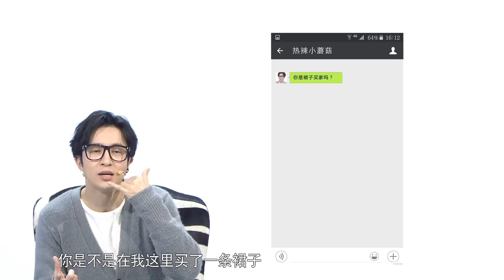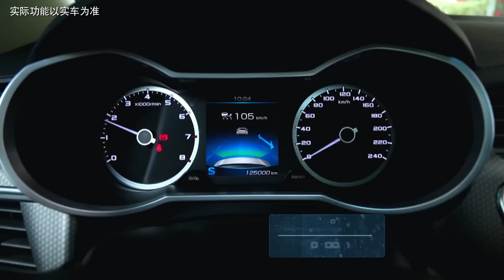薛之谦大牌驾到完整版：《丑八怪》原唱薛之谦聊过气心得 吐槽翻红忙到没有X生活 大牌驾到#02